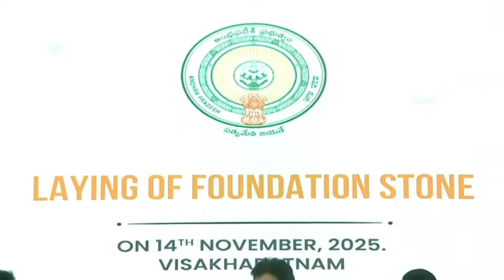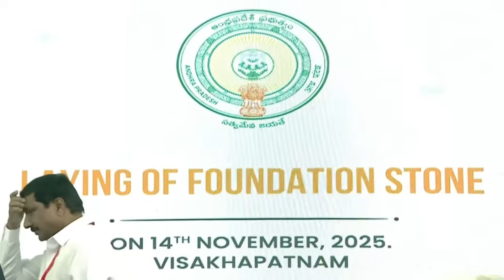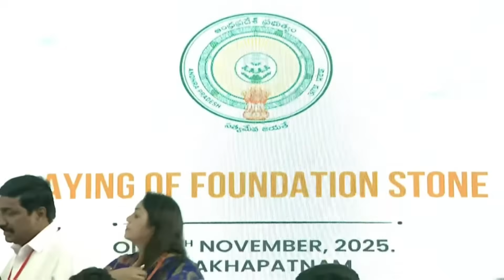Hon'ble CM of AP Inaugurates Drone City and Space City at Hall No. 07, CII Partnership Summit - 2025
Hon'ble Chief Minister of Andhra Pradesh Sri. Nara Chandra Babu Naidu Inaugurates Drone City and Space City at Hall No. 07, CII Partnership Summit - 2025, AU Engineering College Grounds, Visakhapatnam on 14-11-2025 LIVE